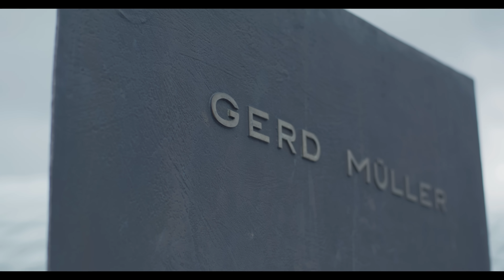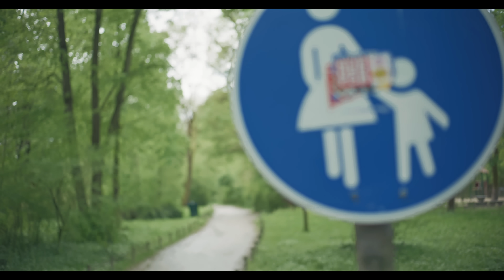I Challenged a World Cup Champion in a Football Challenge ⚽🔥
We challenged a football world champion from Germany in a challenge - let's see how good a 77 FIFA rated soccer player is in real life

00:00 - 00:06 - Giveaway
00:07 - 01:24 - Intro
01:25 - 02:36 - Auf dem Weg zum Olympiastadion
02:37 - 04:44 - Olympiastadion
04:45 - 05:47 - Unterschied Bundesliga vs Amateure
05:48 - 07:03 - Siegestor
07:04 - 07:32 - Englischer Garten
07:33 - 09:00 - Odensplatz & Bayerische Kneipe
09:01 - 11:56 - Fußball-Challenge
11:57 - 12:44 - Gewinnspiel & Outro

💻 Business Kontakt / Anfragen 💻
▸ business[at]teamfk.de